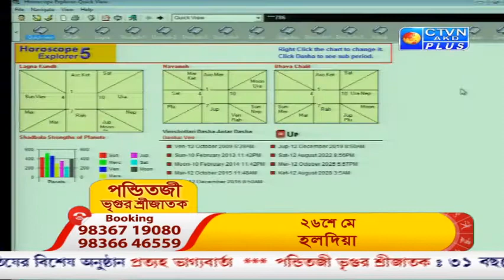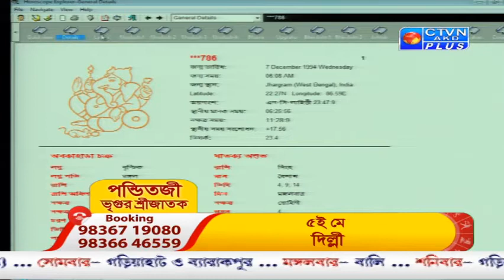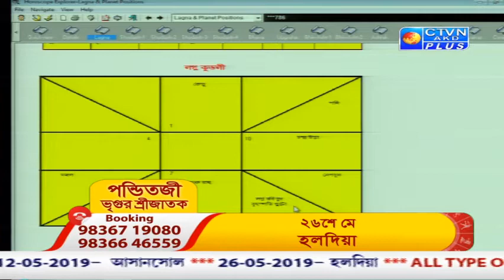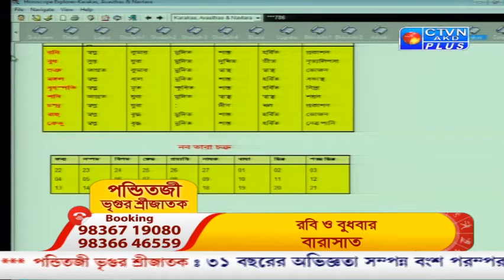VRIGUR SRI JATAK ( Astrology ) CTVN Programme on April 27, 2019 at 11:00 PM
VRIGUR SRI JATAK  ( Astrology )